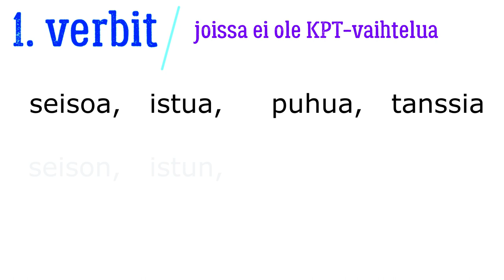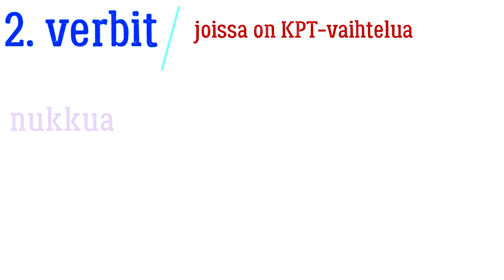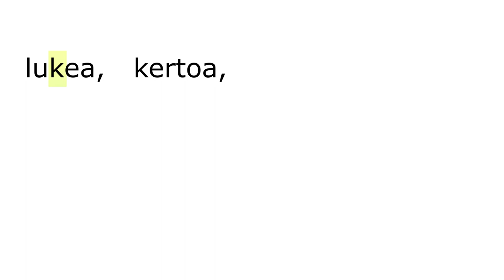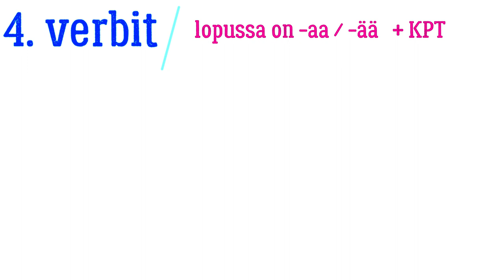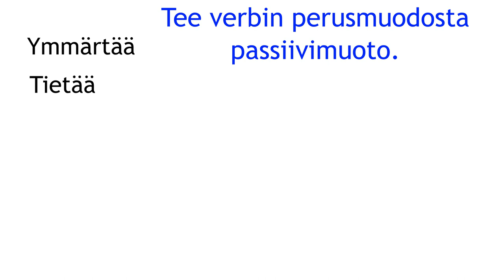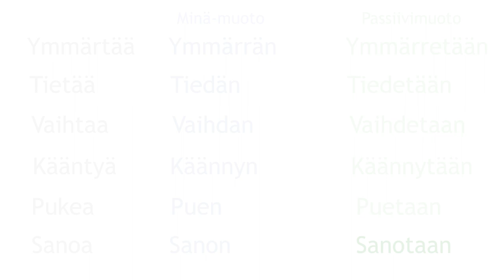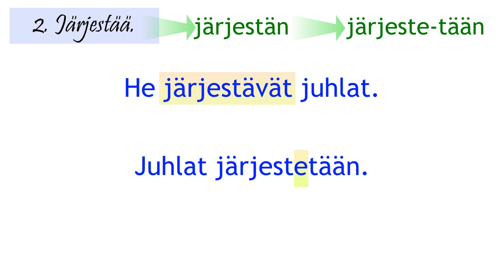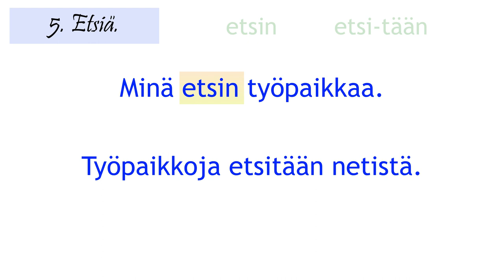Passiivin preesens: verbityyppi1, muodostaminen. Suomeksi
Passiivin preesens - verbityypin 1 muodostaminen. Teoria + harjoitus. Suomeksi.
Venäjäksi - parin päivän päästä! Версия на русском - через пару дней!